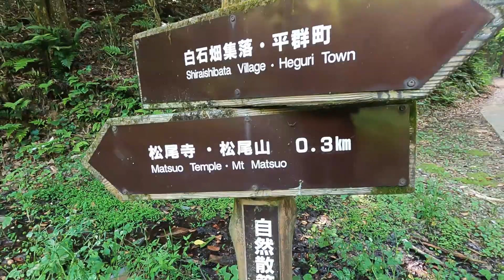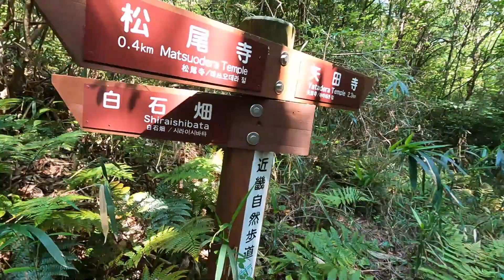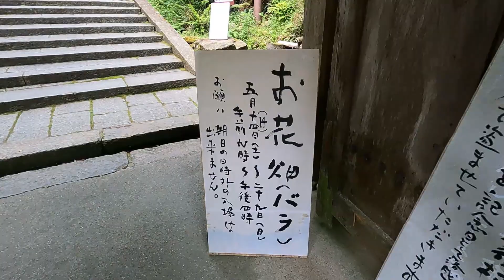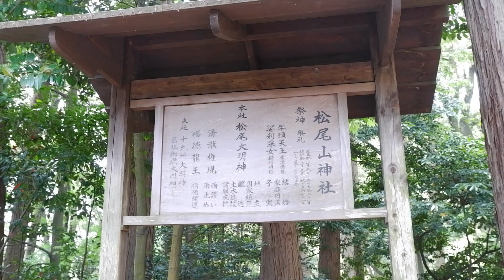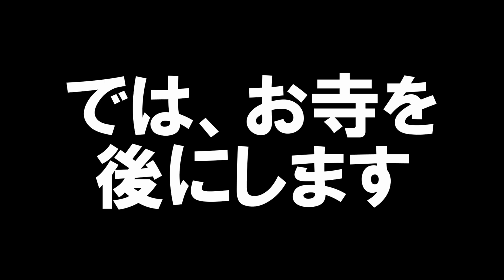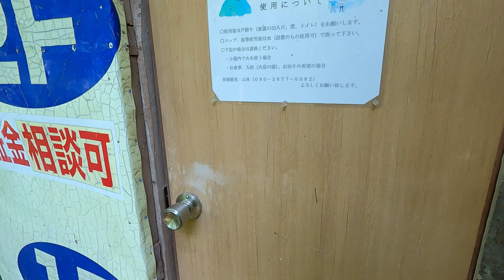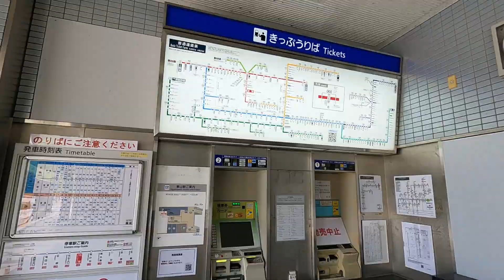松尾寺とバラ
今回は日本最古の厄除霊場 矢田丘陵の松尾寺にバラを見に行きました
矢田丘陵は奈良盆地の北西に位置する丘陵です。
ここは気楽に縦走できるハイキングコースになっています

近畿(生駒山、金剛山、古道など）
を中心におっさん一人でハイキングをしています。
初心者にも歩きやすい場所が多いです。
散歩の動画も増えてきました。
まだまだ撮影や編集は素人っぽいですが、
勉強していきますので根気よく見てください。

モットーは
1、道のある所を歩く
2、無理はしない
です。